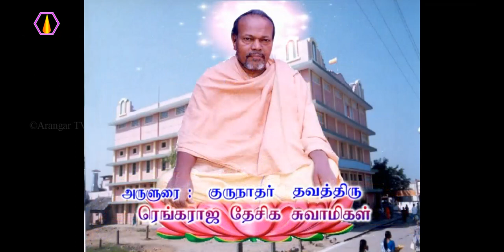சத்து அசத்து பற்றி